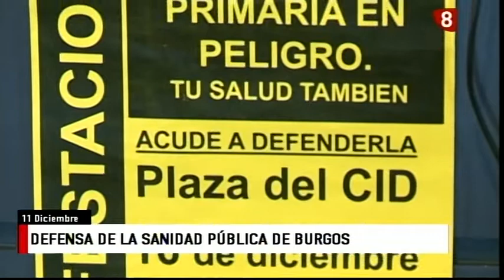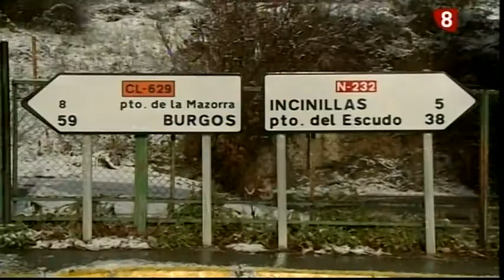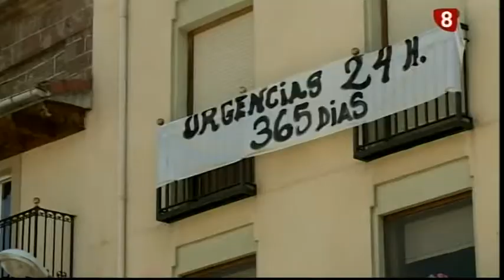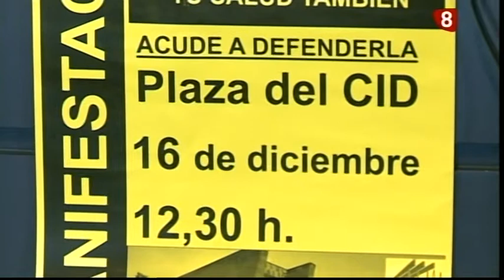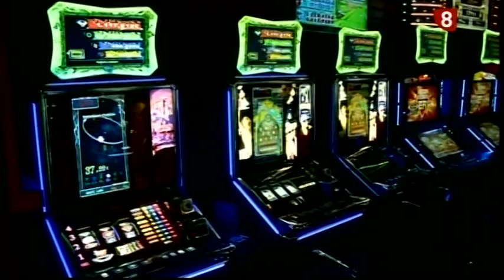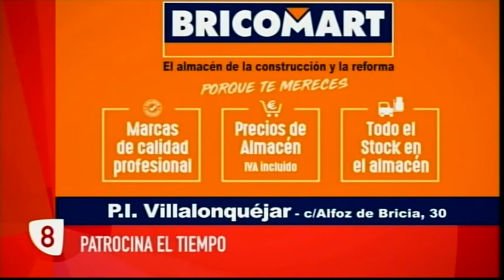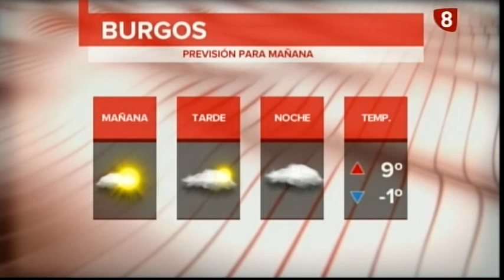Noticias Primera Edición La 8 Burgos 11-12-2018